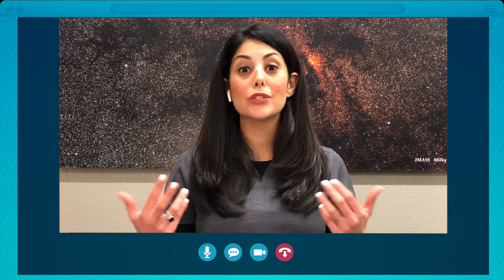NASA Mars 2020 Call with Diana Trujillo and Sesame: Mars Rover Insights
LLamada entre Diana Trujillo y Sésamo para MARS 2020
NASA ID: Sesame_Street_DianaTrujillo_MARS2020
La ingeniera de la NASA Diana Trujillo conversó con Lola y Abby de Sésamo durante "Juntos Perseveramos", transmisión es español del aterrizaje del rover Perseverance en el planeta Marte el 18 de Febrero de 2021.
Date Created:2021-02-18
Center:GSFC